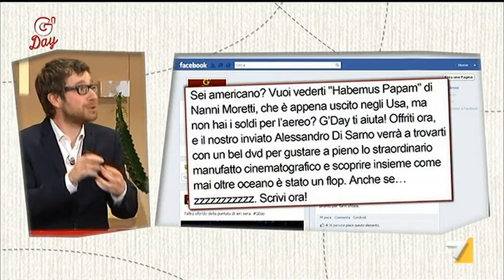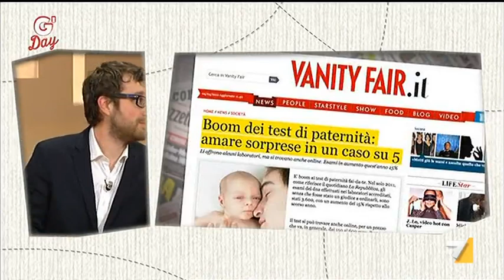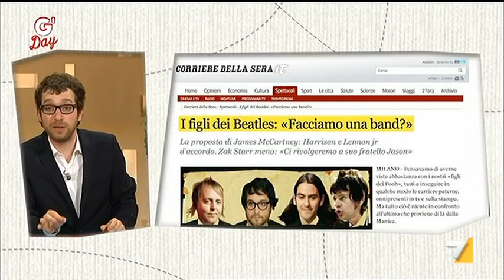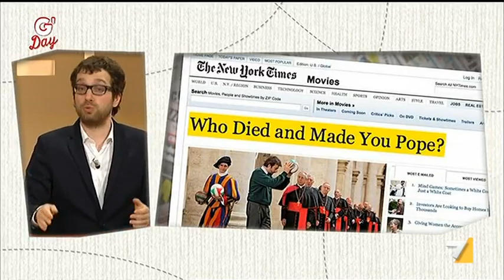G'day 09/04/12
Ospite di Geppi Cucciari Shel Shapiro